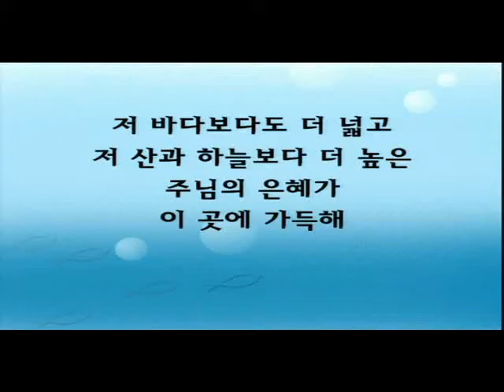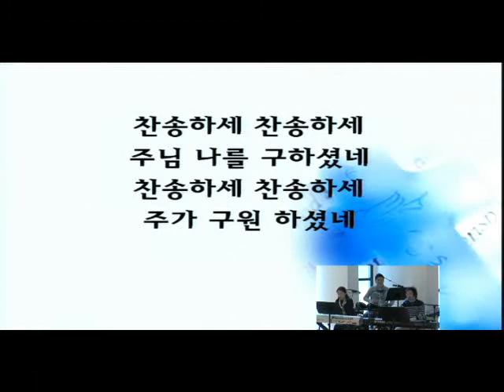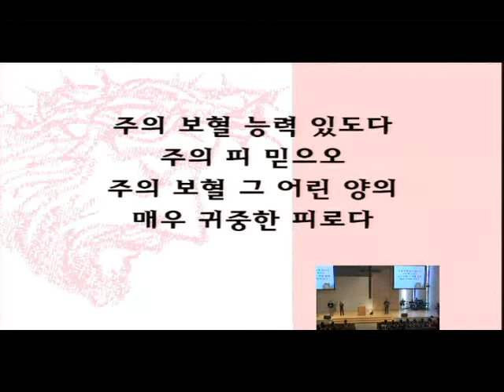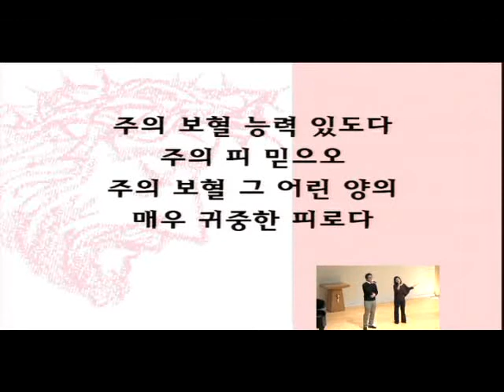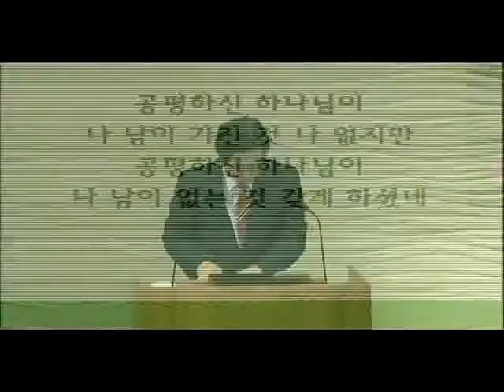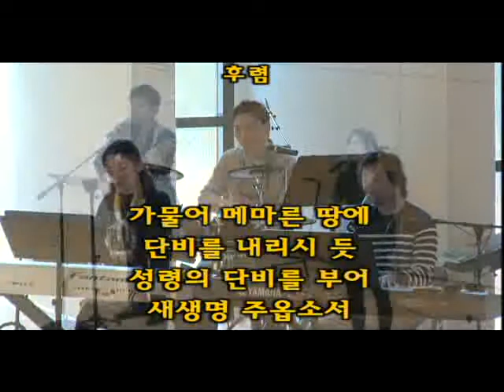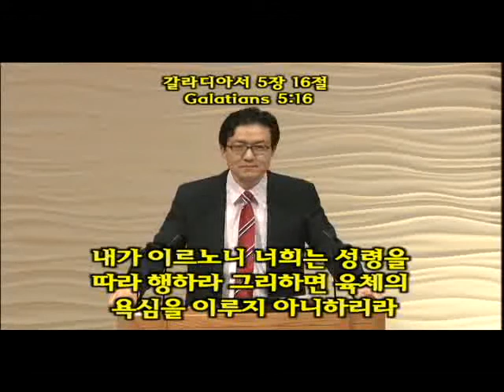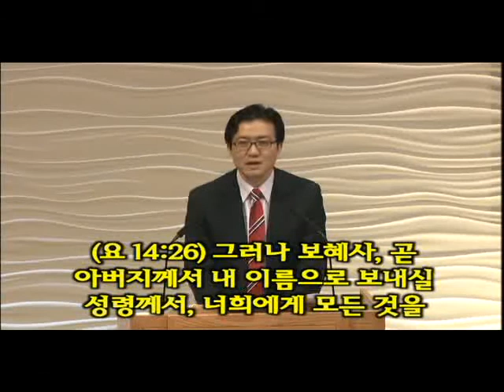김도완 목사/뉴저지장로교회/2012-0205/갈8-성령으로 행하라/갈 5:16-18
김도완 목사/뉴저지장로교회/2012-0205/갈8-성령으로 행하라/갈 5:16-18 (예배전체)